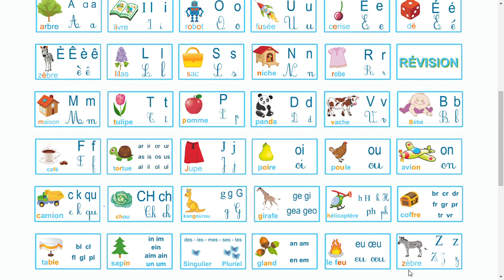Apprendre à lire